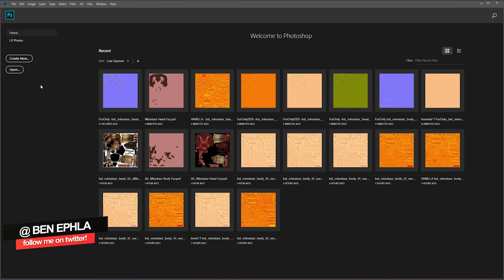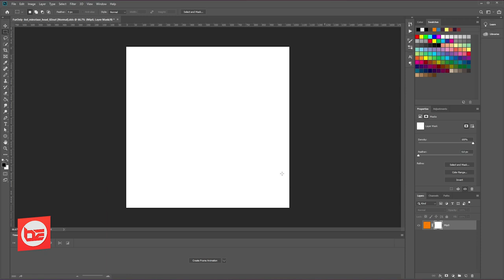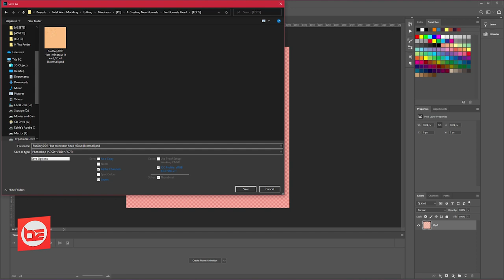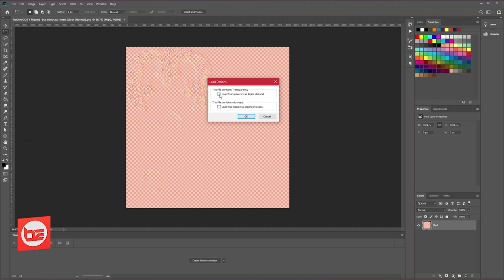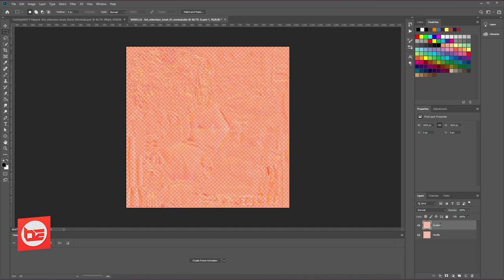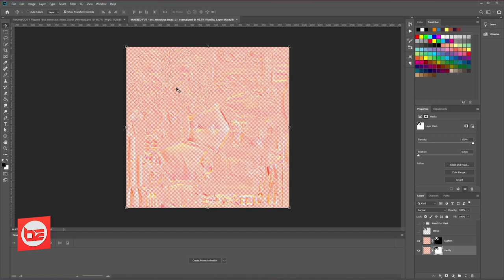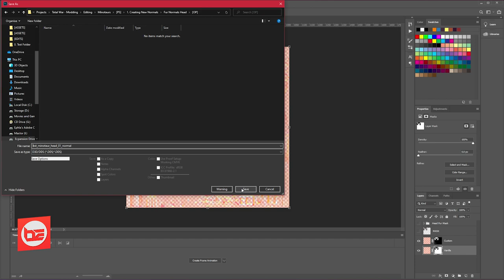Custom Normal Maps - Warhammer Total War | by Ben Ephla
★☆★ Need Graphics made for your videos or stream?

ADDITIONAL CREDIT
GraphicBurger
Joykey
Debrup Travel & Films

SYSTEM
● CPU: Overclocked Intel® Core™ i7-5960X Processor Extreme Edition, Octa-core 3.6 GHz 20 MB cache Water-cooled
● MOTHERBOARD: Intel X99 chipset
● GPU: NVIDIA GeForce GTX Titan X (12 GB GDDR5)
● RAM: Corsair 16GB Vengeance LPX DDR4
● HARDDRIVE(S): 2 TB & 480 GB SSD

GEAR
● Wacom Cintiq 13HD
● Roccat Roccat Kova [+] Gaming Mouse
● Roccat ISKU Keyboard
● Blue Yeti USB Condensor Microphone
● HD Pro Webcam C920
● X-Box Controller Unofficial
● Razer Kraken 7.1 chroma Headset
● Philips 32" 4k monitor (main screen)
● LG 28" 3D monitor (second screen)